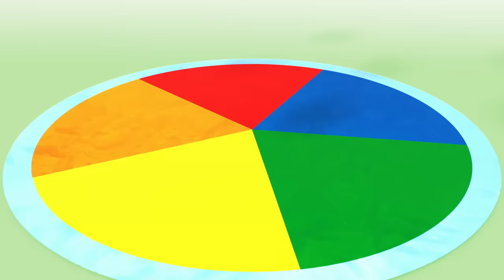Subtracting with the Numberblocks! | Learn to Count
Learn how to subtract one number from another, with the help of the Numberblocks!